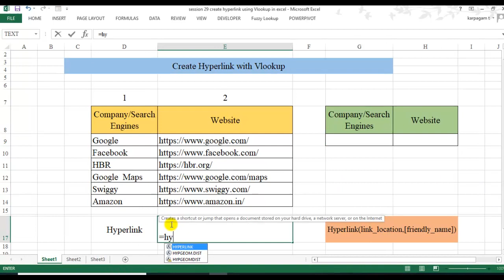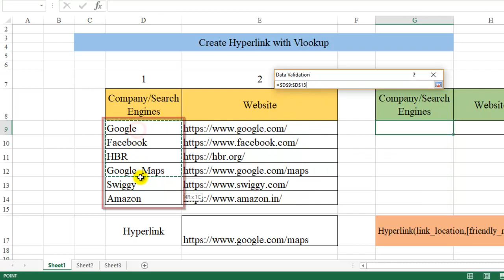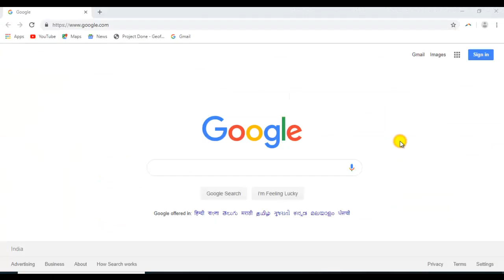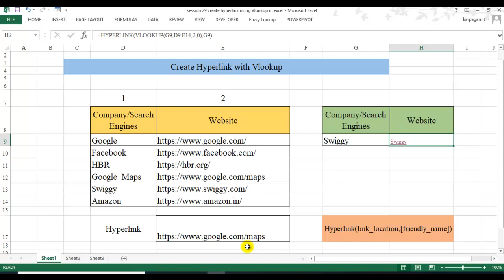Create Hyperlink with Vlookup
In this video, you will learn how to create hyperlink with Vlookup. You might be wondering why vlookup formula is used, when hyperlink performs the Job.

When you use hyperlink, every time you have to create hyperlink. You can overcome this drawback using Vlookup

Nesting Vlookup within hyperlink creates the link based on the data chosen.